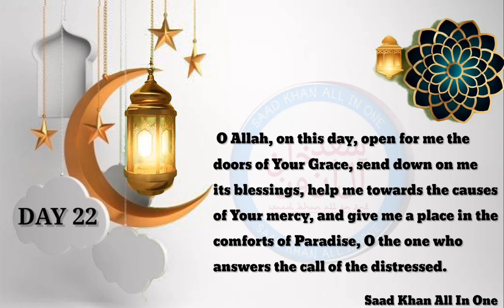Ramadan Dua Day 22 - Ramadan Dua WhatsApp status. Ramadan Dua (Supplications) 30 Days